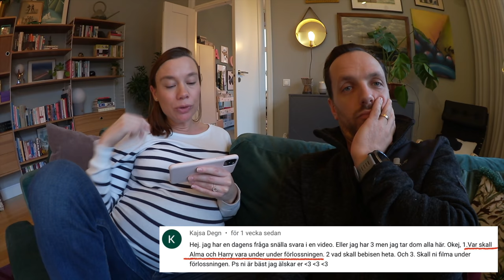Gravid vecka 38 - Filma förlossningen? VLOGG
Gravid vecka 38 - Kommer vi filma förlossningen? Var ska Alma och Harry vara när mamma Joanna föder barn? Kommer vi vara i karantän så att pappa Axel får vara med på BB? Kommer vi att ta ledigt från Youtube när bebisen kommer? Hur tänker Joanna kring ryggbedövning, epidural eller lustgas? Har vi packat BB väskan? Kan vi tänka oss en hemförlossning? I den här gravid vecka för vecka vloggen svarar vi på tittarnas frågor kring förlossningen. Videon börjar på barnmorskemottagningen med tillväxtultraljud. Sedan hämtar vi barnen i skolan och lagar middag hemma. Dagen därpå är det vårväder och föräldrarna har en Q&A ute i solen.
Fortsätt ställa frågor till oss, andra kommentarer är givetvis också välkomna och glöm inte att trycka tumme upp eller ner så att vi vet vad du tycker om den här videon.